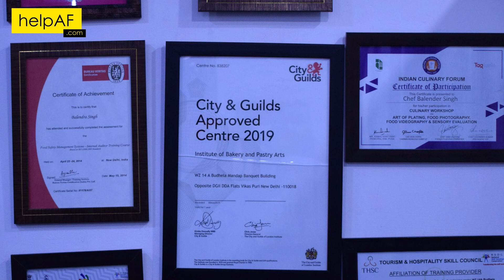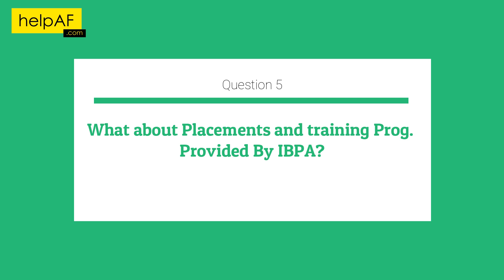Bakery and pastry Level 3 Certified Bakery School in India | IBPA | Kolkata branch opening soon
Are you Finding a bakery and Pastry Institute in Delhi? Make careers in bakery and Pastry industry with IBPA which provide certificate courses for bakery and pastry.

Watch the New video:
How to become a chef - complete guide | Things To Know About Bakery & Culinary Business

INSTITUTE OF BAKERY & PASTRY ARTS - IBPA, one of the topmost learning centres in the capital of India as an impeccable platform to nurture future professionals in this artistic field of Bakery. Founder of IBPA, Chef Balendra Singh has more than 20 years of experience in this industry who has built this IBPA from scratch to learning hub for top bakers in the country who thrive with contemporaries challenges to become top bakers of the next generation.

IBPA certification courses are of 1 month, 3 months, 6 months, 12 months(Level 2) and 18 months(Level 3) respectively for students who can enhance their basic skills and fundamentals to make a bright start in their careers. All the procedures, methods, preparations and recipes are of international standards in keeping students competitive for industry challenges.

IBPA counsellor also shares the career opportunities after bakery diploma

Fully structured Courses

Extensive Practical and Theory Classes

Train with Top industry Chefs in the industry

Comprehensive Guidance and Placement Assistance

Or Walk-in INSTITUTE OF BAKERY & PASTRY ARTS - IBPA
WZ 14A, Opp DG-II, DDA Flats, Vikas Puri, Budella, Vikaspuri, NEW DELHI, Delhi 110018